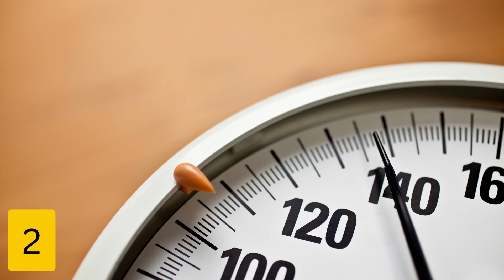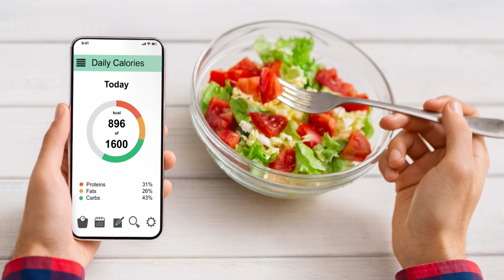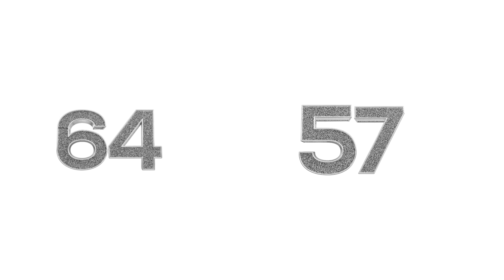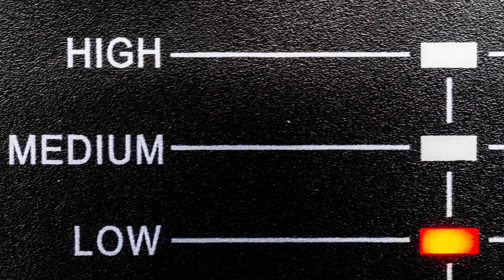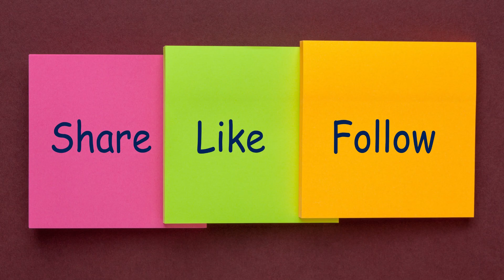Causes of Hypothyroidism 😲🔴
Hello everyone, we are back with our new video and in this we are going to talk about thyroid health. And will discuss 10 main causes of hypothyroidism.